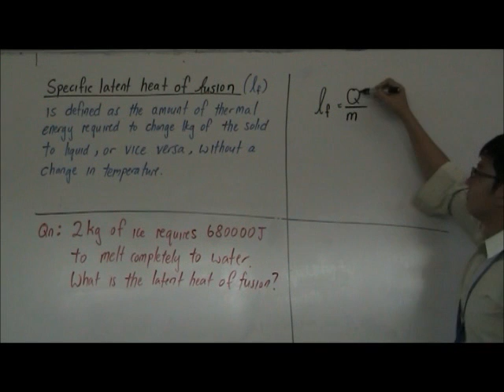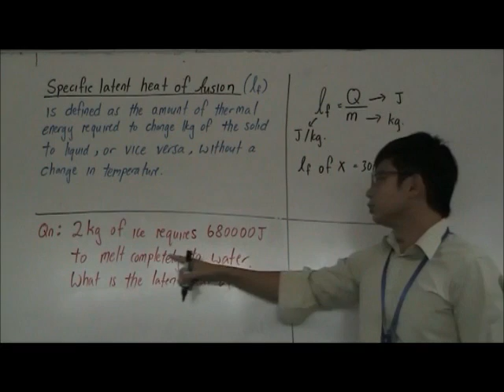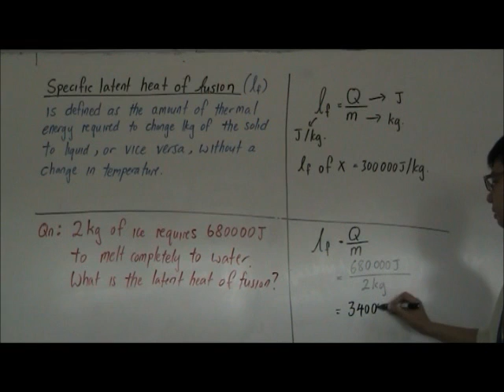Specific Latent Heat of Fusion